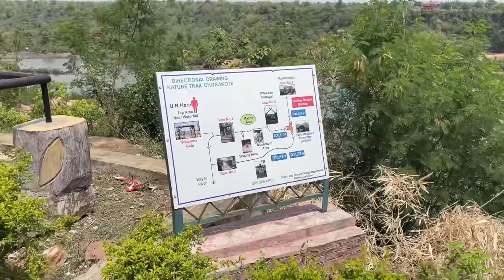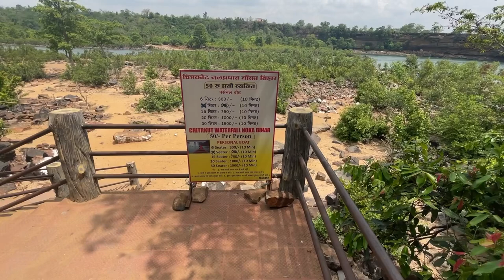Niagara Falls of India 🌊 | Chitrakote Waterfalls | Chhattisgarh Telugu Travel Vlog| Raju Kanneboina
Join me as I take you on an unforgettable journey to one of India's most breathtaking natural wonders - the Chitrakote Waterfalls. Located in the Bastar district of Chhattisgarh, this magnificent waterfall is often referred to as the "Niagara Falls of India" due to its majestic size and stunning beauty.

In this travel vlog, I'll guide you through the picturesque landscapes, lush greenery, and turquoise waters of the Chitrakote Waterfalls. You'll witness the mesmerizing beauty of the falls from various angles and viewpoints, and get a chance to experience the incredible natural surroundings.

From the glistening water cascading down the rocky cliffs to the soothing sound of the falls, Chitrakote Waterfalls is truly a feast for the senses. Join me as I explore this awe-inspiring natural wonder and uncover the hidden gems that make it so unique.

So if you're looking for a dose of adventure and want to experience the magic of one of India's most iconic waterfalls, make sure to watch this travel vlog.

some interesting facts about Chitrakote Waterfalls:

Chitrakote Waterfalls is located on the Indravati River in Bastar district of Chhattisgarh, India.
The waterfall is around 100 feet (30 meters) tall and 985 feet (300 meters) wide, making it the broadest waterfall in India.
Chitrakote Waterfalls is often called the "Niagara Falls of India" due to its size and beauty.
The waterfalls are surrounded by dense forests, which are home to a variety of flora and fauna, including rare species of birds and animals.
The best time to visit Chitrakote Waterfalls is during the monsoon season (July-October), when the water flow is at its maximum and the surroundings are lush green.
The waterfalls are also illuminated at night, making for a beautiful sight.
Chitrakote Waterfalls is a popular tourist attraction and is often visited by nature lovers, photographers, and adventure enthusiasts.
The nearby town of Jagdalpur is the gateway to the waterfalls and offers various accommodation options for tourists.
There is a viewing platform near the waterfall where visitors can take in the panoramic view of the falls.
Chitrakote Waterfalls is considered sacred by the local tribes who believe that the waterfall is home to goddesses and offer prayers and offerings at the site.